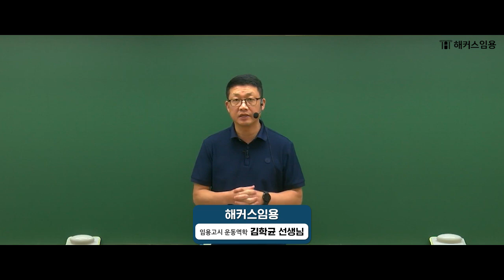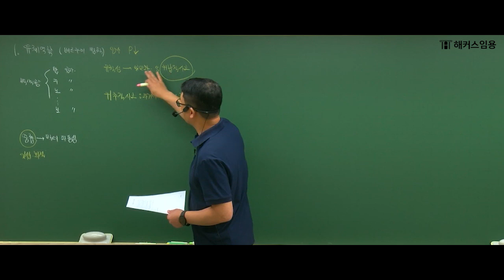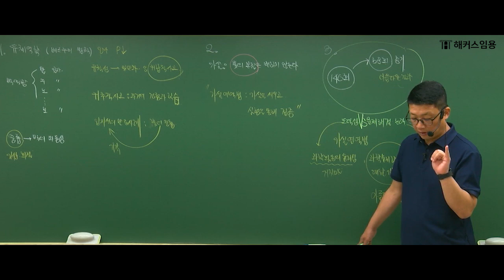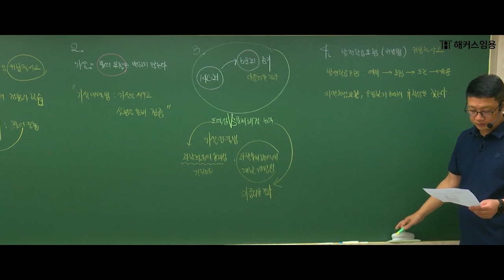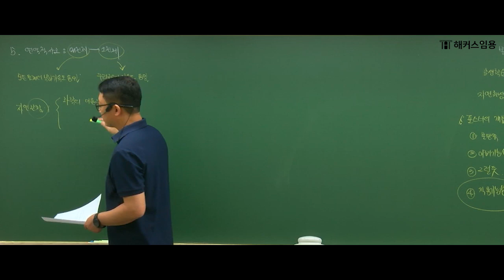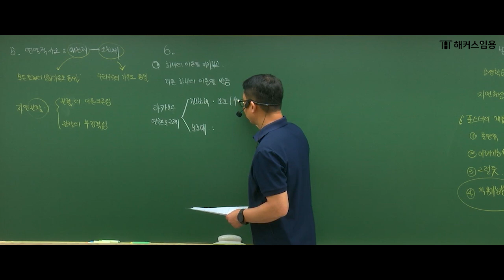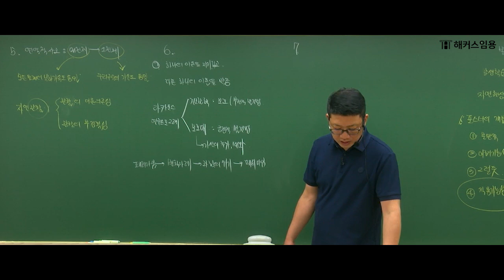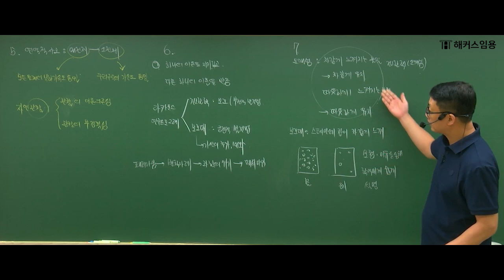임용고시 전공물리 김학균 l 2025학년도 8-9월 명물 물리교육론 기출반 샘플강의 l 해커스임용 김학균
해커스임용 임용고시 전공물리 김학균
★체계적인 3단계 물리 학습 강좌!★
2025학년도 임용고시 대비
전공물리 8-9월 명물 물리교육론 기출반 샘플 강의 영상입니다.